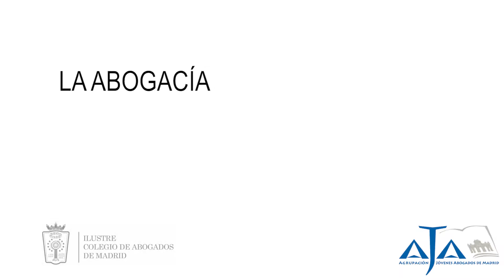David López "Miembro de la Junta de Gobierno Aja Madrid"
Campaña "La Abogacía Joven toma la palabra"